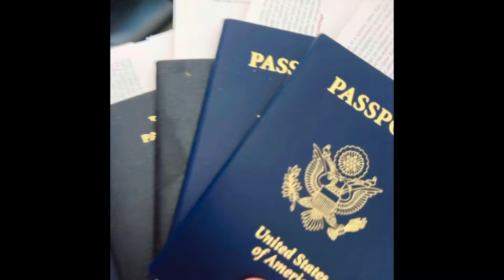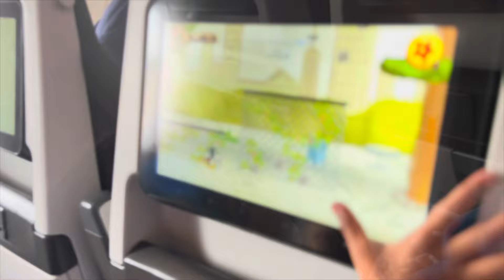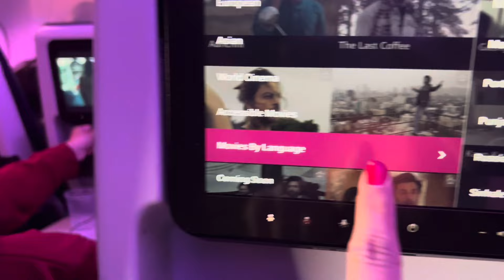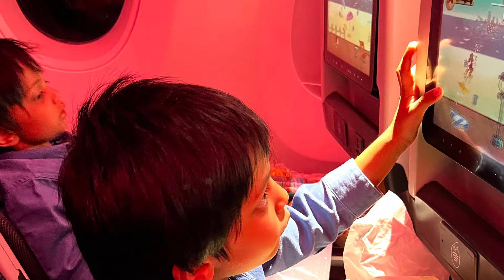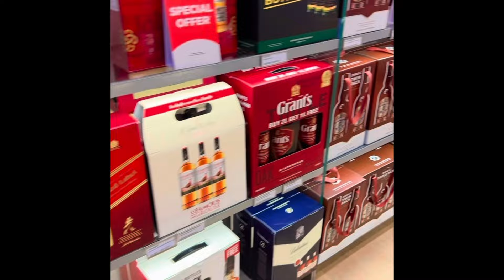अमेरिका🇺🇸 ते भारत 🇮🇳चला बघु कसा होता २३ तासांचा विमानाचा प्रवास with Kids😤😅मराठी vlog ❤️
USA to INDIA Long Flight Travel Journey with 3 kids
US to INDIA
Qatar Luxurious Flight
World Class amenities
Delicious food
Chicken Biriyani
Unlimited drinks
Expensive tickets USD
Family Travel
 Dallas to MUMBAI Flight Travel experience
Qatar Air hostess
अमेरिका ते भारत विमानाचा प्रवास
Family Reunion after Long time
Wedding Season
Travel seasons
Summer 2024